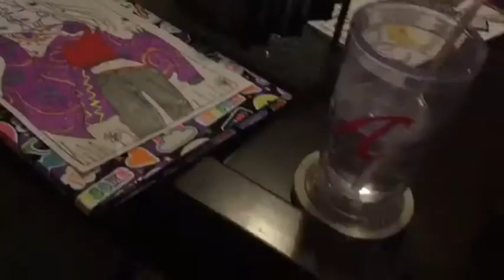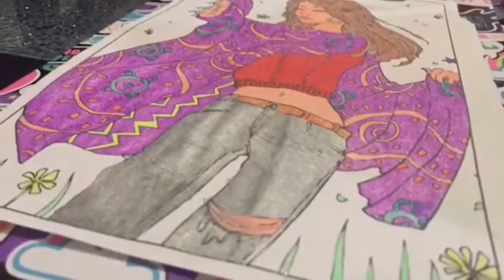Watch Me Color// Sara's Tea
Credit to @TrapNation for the songs  go follow them